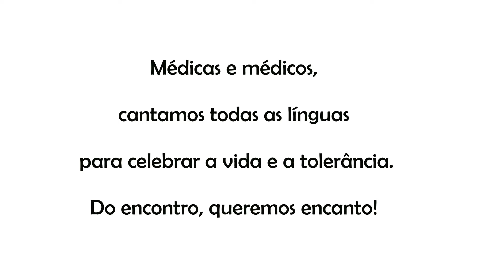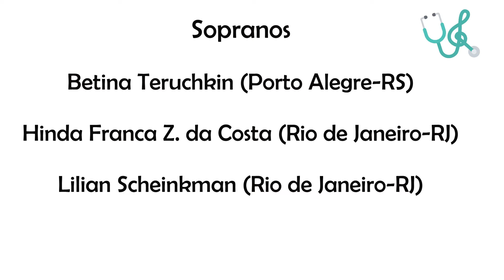"HALLELUYAH" (Inglês, Hebraico, Árabe e Português)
O Coral "LaBriut" (À Saúde, em hebraico), formado por médicas e médicos da comunidade judaica brasileira, lança seu segundo vídeo, cantando a música "Halleluyah" de Leonard Cohen, numa versão com trechos em Inglês, Hebraico, Árabe e Português. Maio 2022.